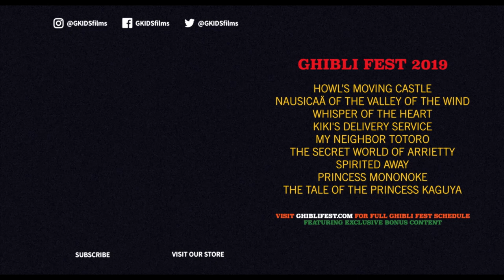Nausicaä of the Valley of the Wind - 35th Anniversary - Studio Ghibli Fest 2019 Trailer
US: May 20 & 21 only!

Canada: Starting May 20!

Celebrating its 35th anniversary, Nausicaä of the Valley of the Wind, written and directed by Academy Award®-winner Hayao Miyazaki, is an epic masterpiece of sweeping scope and grandeur that remains one of the most breathtaking and exhilarating animated films of all time.

A thousand years after the Seven Days of Fire destroyed civilization, warring human factions survive in a world devastated by atmospheric poisons and swarming with gigantic insects. The peaceful Valley of the Wind is nestled on the edge of the Toxic Forest and led by the courageous Princess Nausicaä, whose love of all living things leads her into terrible danger, as she fights to restore balance between humans and nature.

Featuring the voices of Alison Lohman, Uma Thurman, Patrick Stewart, Edward James Olmos and Shia LaBeouf.